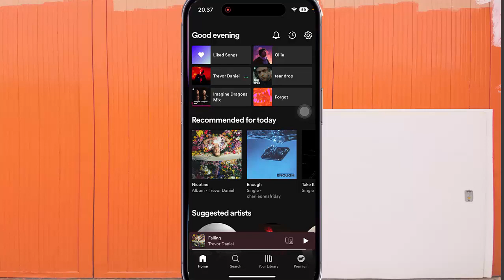iPhone 14 Pro : How to set Spotify Equalizer as Rock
In this video we will learn about How to set Spotify Equalizer as Rock. I use Samsung Galaxy S22 in this tutorial